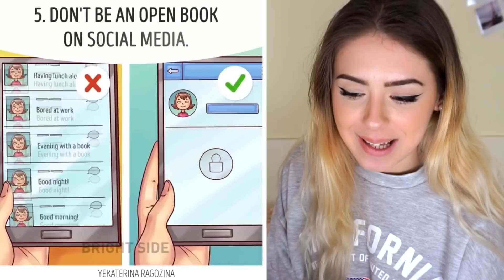ERRORI GRAVI CHE UNA RAGAZZA FA CHE ROVINANO LA RELAZIONE!!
♡ APRII ♡

INTRO:  l.loreenzo (ig)

SU DI ME:
Che telecamera uso? SONY ALPHA 5100L